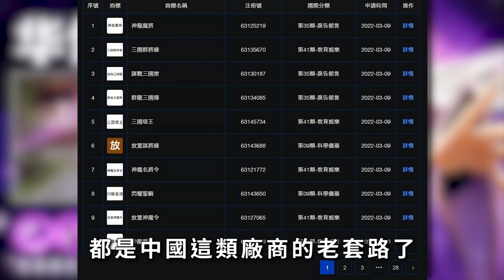【４０-沒心版】《超爆三國志/高爆三國志》林心如代言又一大作，品質好的手遊，何須各種靠藝人加持?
▽ 感謝榜 ▽
hsien Hsu